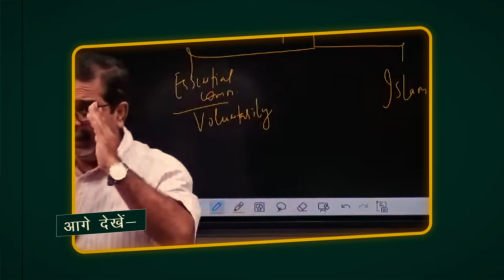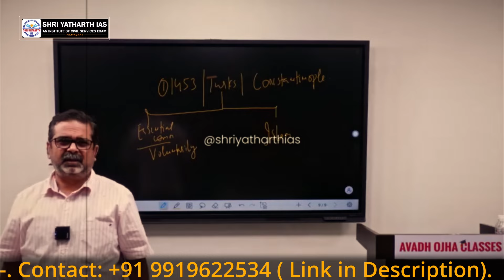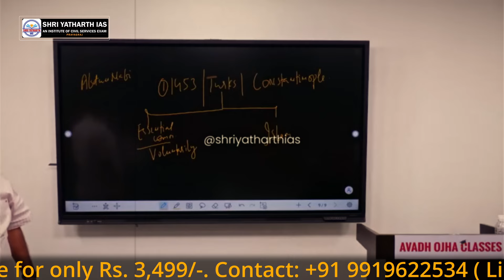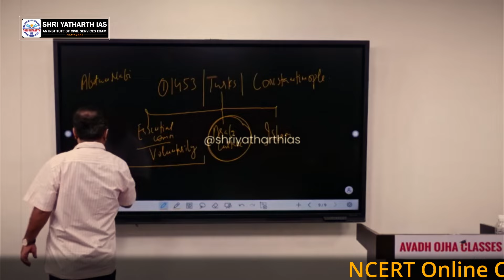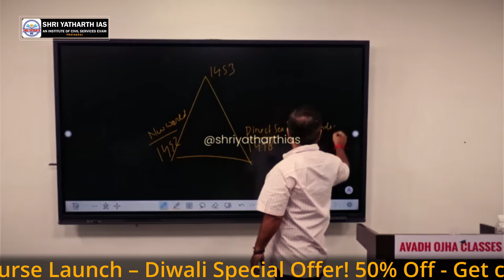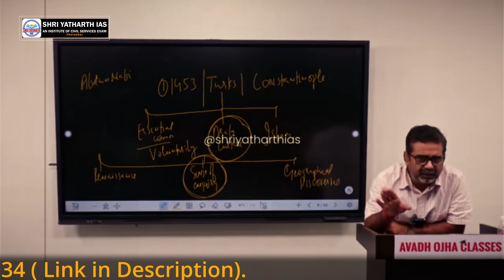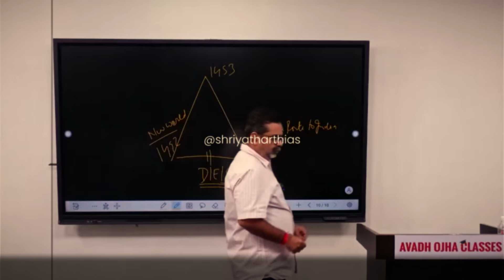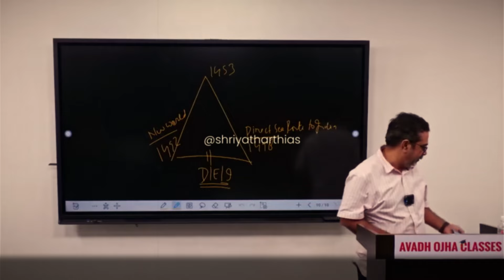अकबर ने खुद मारे मौलवी | @rayavadhojha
श्री यथार्थ IAS - NCERT कोर्स
ऑनलाइन एडमिशन शुरू: 20 अक्टूबर

यह कोर्स UPSC और अन्य सरकारी परीक्षाओं के लिए NCERT पर आधारित है, जो आपकी बुनियादी अवधारणाओं को मजबूत बनाने में मदद करेगा।

मुख्य विशेषताएँ:

1. कुल कक्षाएँ: 180+ (हर कक्षा लगभग 2 घंटे की)
2. कक्षाएँ आरंभ: 21 नवंबर, 2024
3. सप्ताह में 6 दिन, प्रतिदिन 1 कक्षा
4. समय अवधि: 8 महीने में कोर्स पूरा
5. कुल घंटे: 450+

कक्षाओं की अवधी : 2 वर्षों तक

प्रमुख लाभ:

1. Yatharth IAS ऐप के माध्यम से विषयवार टेस्ट
2. फैकल्टी से ज़ूम ऐप पर सप्ताह में दो बार doubt-solving सत्र
3. सभी कक्षाएँ आपके खाते में 2 साल तक रहेंगी, जिनको आप बार-बार देख सकते हैं
4. NCERT की सभी बुक्स और नोट्स सॉफ्ट कॉपी में उपलब्ध

कोर्स का उद्देश्य:

1. NCERT के माध्यम से सिविल सेवा की अवधारणाओं को स्पष्ट करना, ताकि उत्तर लेखन में गुणवत्ता में सुधार हो।
2. सरकारी नौकरी की तैयारी के लिए एक ठोस आधार प्रदान करना, जो सिविल सेवा और अन्य प्रतियोगी परीक्षाओं के लिए सहायक होगा।

शिक्षण विधि:

कक्षा 6 से 12 तक की NCERT पुस्तकों को सरल भाषा में और वैज्ञानिक ढंग से पढ़ाया जाएगा, ताकि टॉपिक की समग्र समझ हो सके।

📍 Location: Shri Yatharth IAS, Tulsiani Grace, 7th Floor, Civil Lines, Prayagraj-211001

श्री यथार्थ IAS के साथ अपने UPSC सपने को साकार करें!